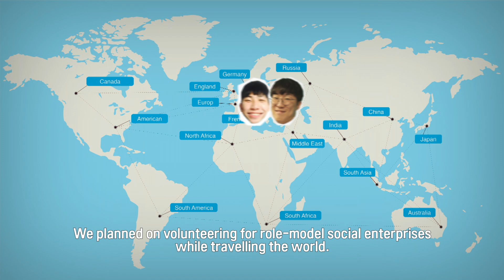Penniless, Worldwide village stay 무일푼 세계마을 스테이 영문